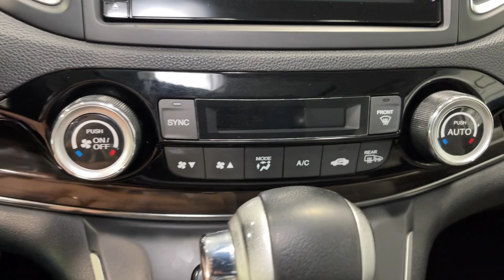2015 Honda CR-V EX-L Orem, Provo, American Fork, Lindon, Pleasant Grove UT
Pre-Owned 2015 Honda CR-V EX-L available at Orem Mazda located in 55 E. University Pkwy, Orem, UT, 84058.
Stock#: 23917 - VIN#: 2HKRM4H79FH668041